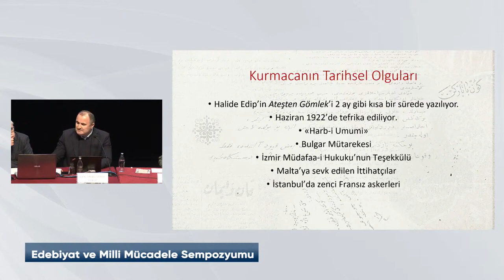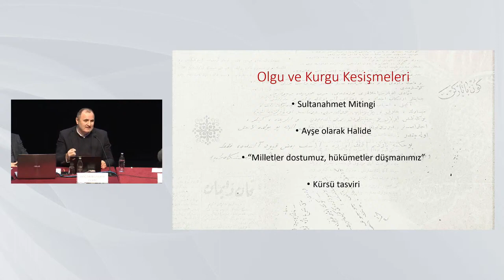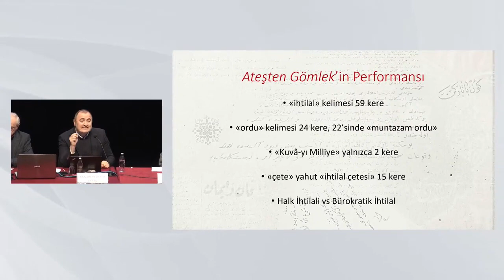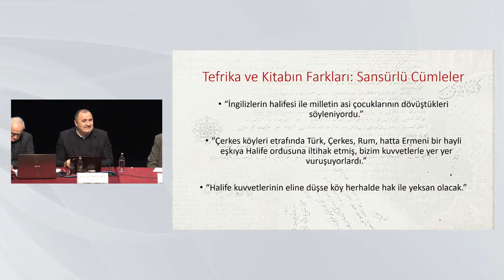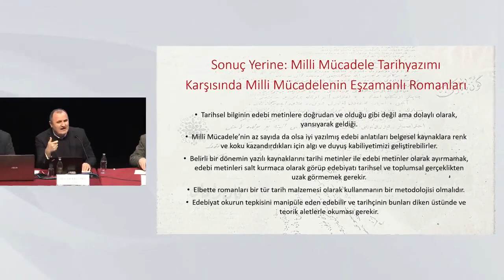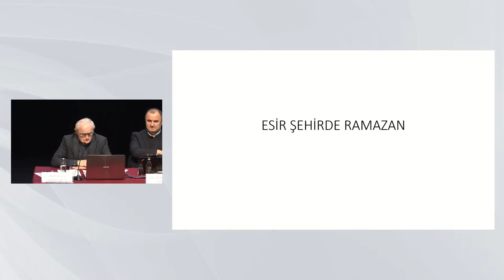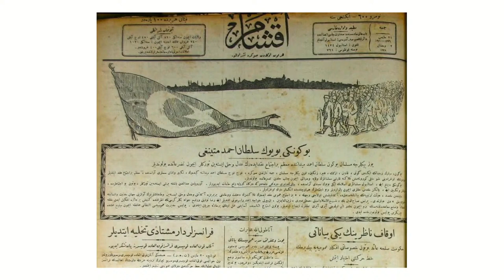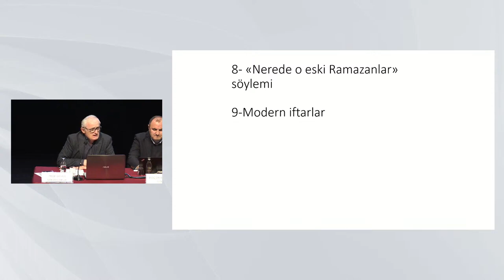Edebiyat ve Milli Mücadele Sempozyumu - 4. Oturum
MİLLİ MÜCADELE EDEBİYATI VE TARİH YAZIMI

Oturum Başkanı: Ahmet Kuyaş
Mustafa Göleç/ Tarih Olarak Edebiyat: Millî Mücadele’nin Eşzamanlı Romanları
Cezmi Eraslan / Tanpınar'ın Sahnenin Dışındakiler Romanında Mütareke İstanbul'u
Turgay Anar/ “Matem, İsyan ve Ümit”: Millî Mücadele’de Sultanahmet Mitinglerinin Türk Romanına Yansımaları
Ali Şükrü Çoruk / Döneminde Kaleme Alınmış Edebî Yazılar Işığında Mütareke Ramazanları